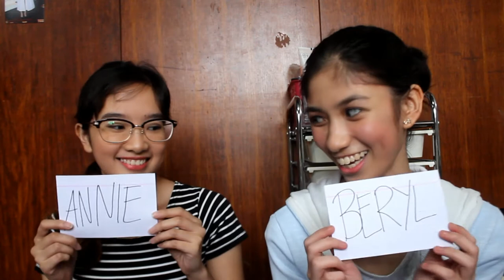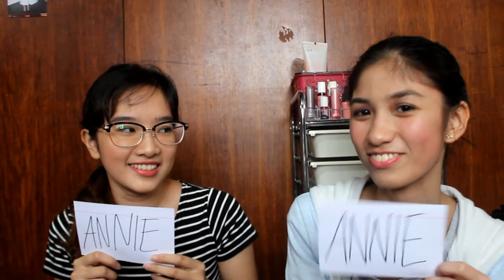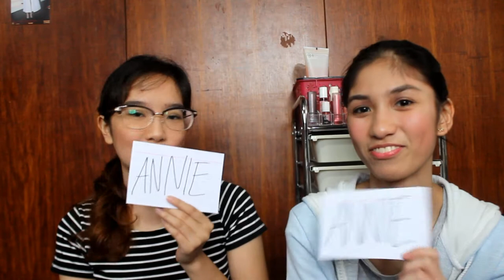"Most likely to..." challenge WITH BERYL | Philippines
*Edited by Beryl because I had problems again :(